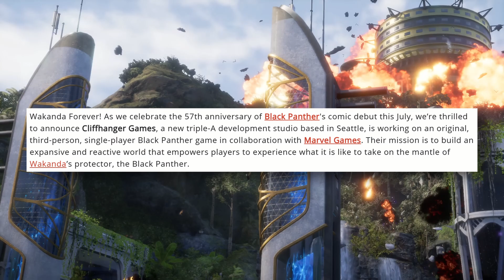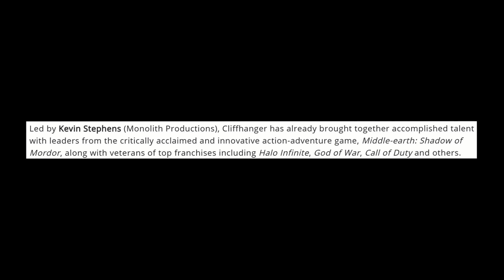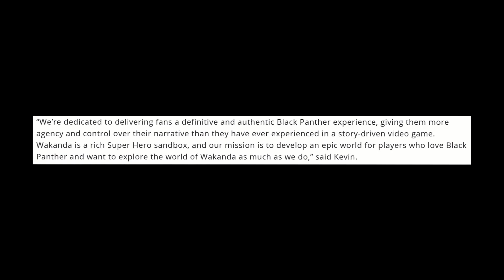THEY are making a NEW Black Panther Videogame!